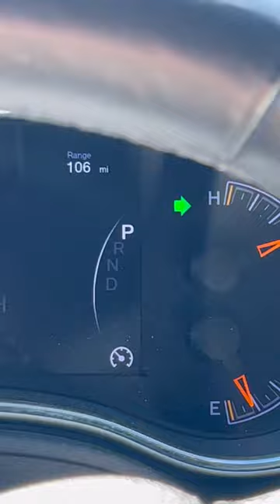Plz don’t divorce me 🥲